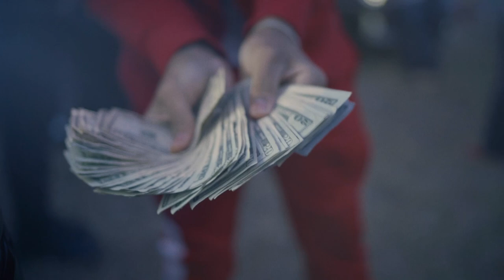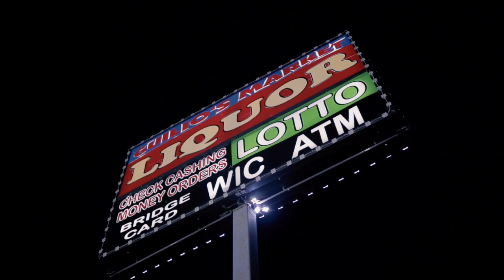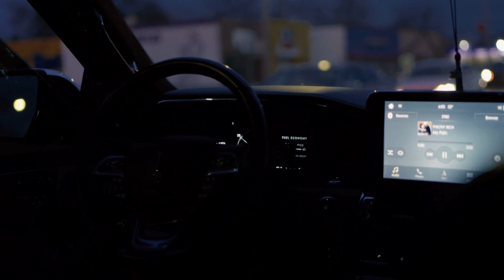Uncle Cheddabag x Rucci “The Box” Shot by CTFILMS